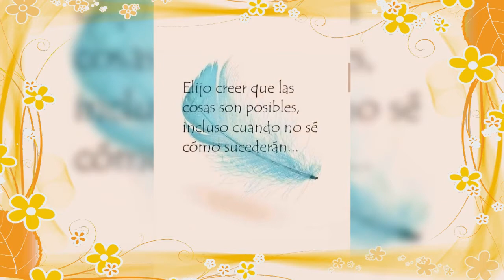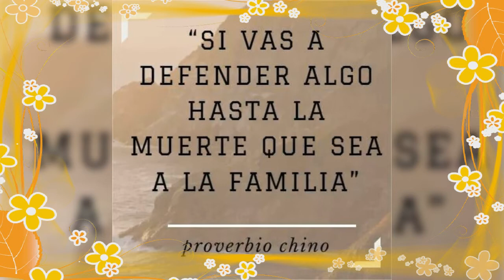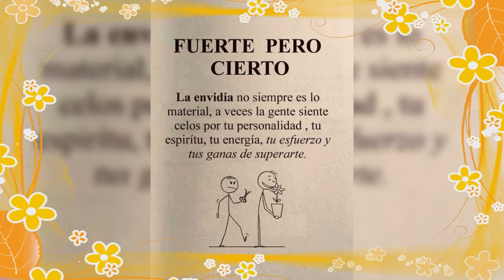15 de noviembre de 2022